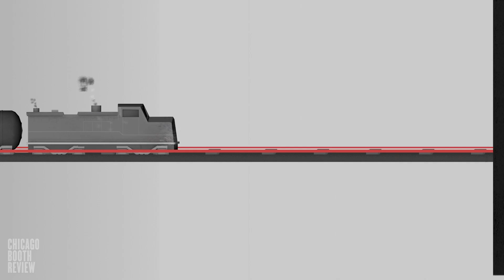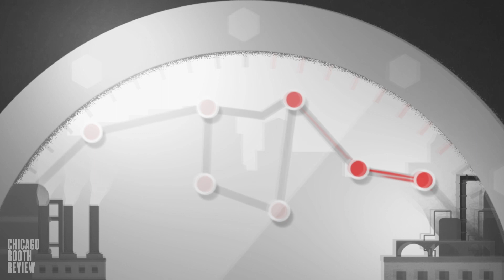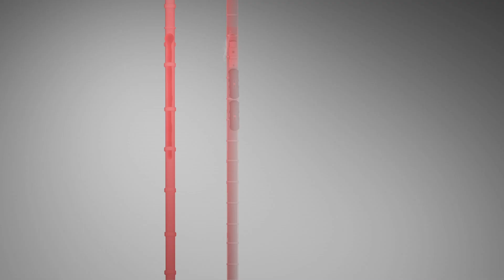Why shipping oil by rail can be more expensive, less reliable—and still attractive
review.chicagobooth.edu | Although big pipeline projects have attracted a lot of attention in recent years, shipping via rail has remained a popular option for those who move oil, with 10 percent of American crude production from  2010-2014 transported by rail. But given that rail is often more expensive and less reliable than pipelines, why is it still shouldering a sizable portion of the job of moving America's oil? Research from Chicago Booth's Thomas R. Covert and Chicago Harris' Ryan Kellogg suggests flexibility may be a big part of the answer—and that planners in other arenas can learn from how the oil industry balances low, fixed costs with high, more variable prices.